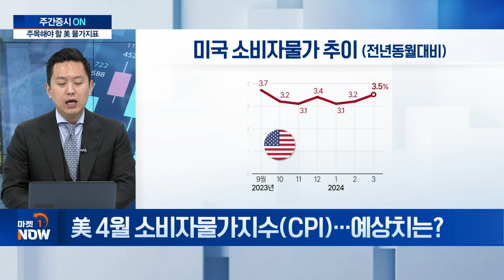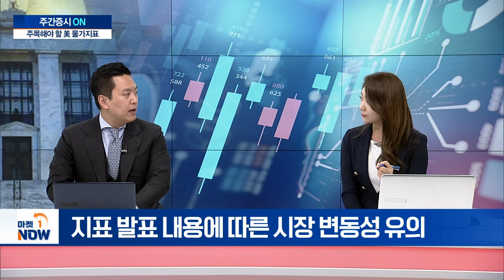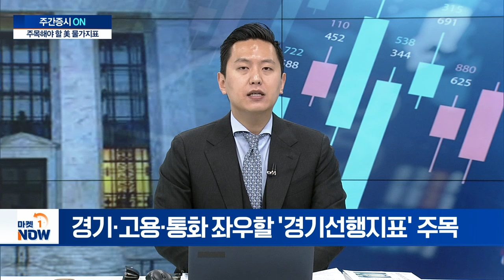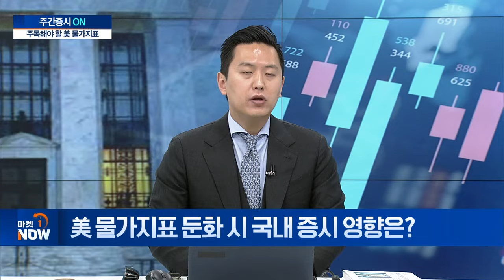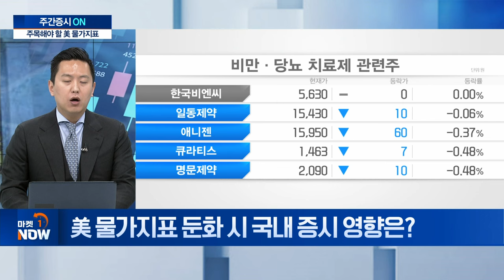美 물가지표 발표 주목... 시장 방향성 '분기점' 될까? | Market Now (20240513)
Q. 美 4월 생산자물가지수(PPI) 발표 예정... 전망은?
Q. OPEC 보고서 발표 예정... 국제 유가 동향은?
Q. 美 4월 소비자물가지수(CPI)... 예상치는?
Q. 美 물가지표 둔화 시 국내 증시 영향은?
Q. 美 4월 소매판매 발표... 금리 인하 기대감 유효?
Q. 美 실업수당 청구 최고... 고용시장 냉각?
Q. 中 4월 소매판매·산업생산 발표... 경기 회복 가능?
Q. 국내 증시 'V자 반등'... 2750P 돌파 가능할까?